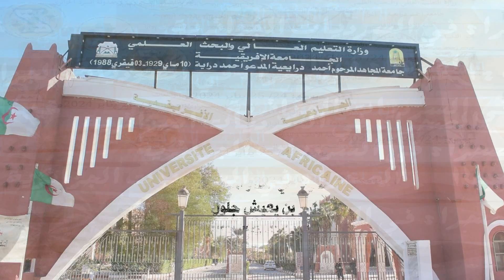الشاعر بايعيش جلول في اختتام فعاليات الملتقى الدولي الثاني الصحراء في السرديات الجزائرية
الشاعر بايعيش جلول في اختتام فعاليات الملتقى الدولي الثاني الصحراء في السرديات الجزائرية قصيدة في